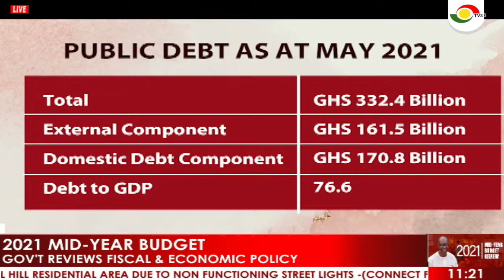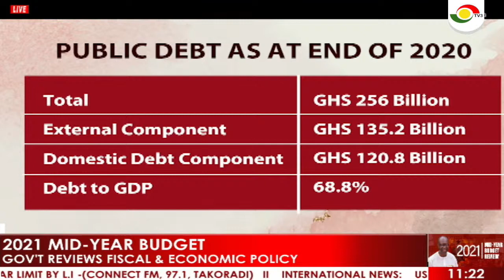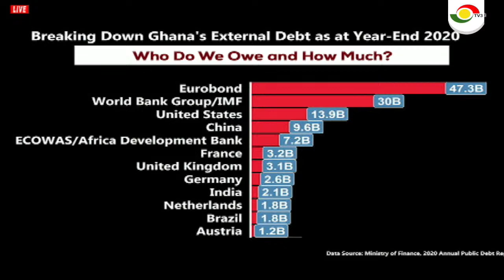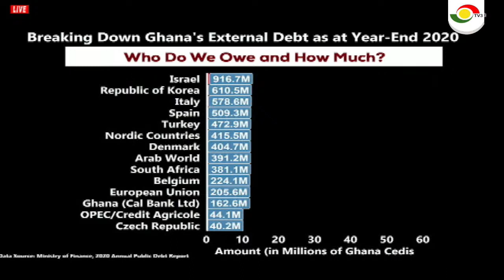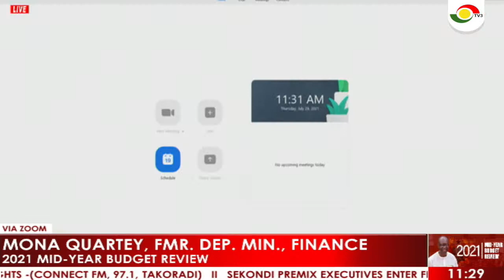TV3Live - 2021 MID-YEAR BUDGET REVIEW